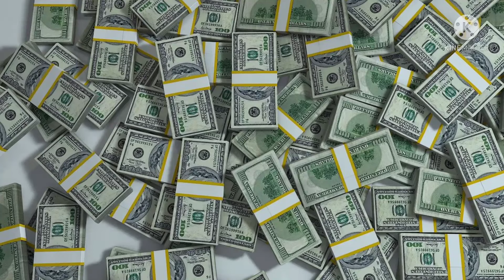सपने में शंख दिखने का फल | Dream meaning of conch | Dream meaning of shell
शंख,शंखबजाना,shankh,shankhdream,shelldream

Dream meaning of shell.